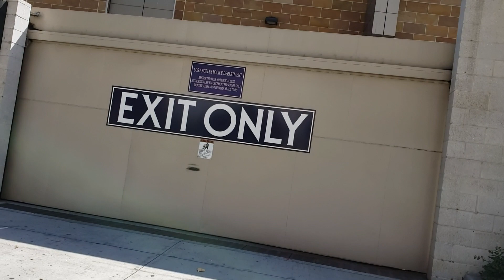路过美国这边的一个监狱～20190802美国加州洛杉矶